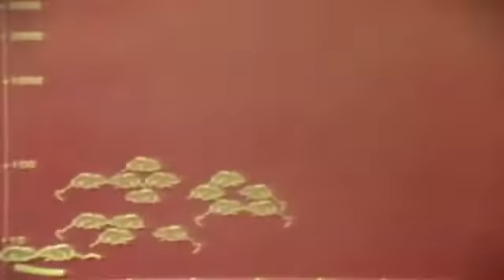NUOVO CINEMA PARENTI: RASSEGNA INTERNAZIONALE DI FILM INEDITI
22-31 Luglio 2013
NUOVO CINEMA PARENTI
RASSEGNA INTERNAZIONALE DI FILM INEDITI

Film in lingua originale sottotitolati in italiano.

Milano, 15 luglio 2013. A partire dal 22 luglio, il Teatro Franco Parenti di Milano, in collaborazione con ceCINEpas, inaugura la rassegna NUOVO CINEMA PARENTI,12 film tra documentari e fiction, tutti inediti nelle sale cittadine.
Un percorso per conoscere opere uniche e diverse, che difficilmente trovano spazio nella distribuzione tradizionale.
La rassegna, fortemente voluta dal teatro, è curata da ceCINEpas, associazione culturale formata da 47 soci, che ha selezionato i film con l'intento di promuovere un osservatorio privilegiato sul cinema del presente, attraverso opere di autori noti, nomi emergenti, opere apprezzate nei principali festival internazionali e nuove forme del racconto cinematografico.
Con questa rassegna internazionale, il Teatro Franco Parenti si apre nuovamente al cinema, proponendo un luogo fresco e accogliente dove passare le calde serate estive, mantenendo la propria vocazione per la ricerca del nuovo, della contaminazione dei linguaggi e per la promozione di manifestazioni culturali.
Tra gli inediti in rassegna spiccano un paio di importanti première, tra cui Una fragile Armonia (A Late Quartet) prossimamente nelle sale italiane per Good Films e Pervert Guide to Ideology con il filosofo Slavoj Žižek, psicanalista, studioso di Lacan, intellettuale molto discusso per le sue visioni radicali e per le sue provocazioni, seguito ideale del cult Pervert's Guide to Cinema che aprirà la rassegna il 22 luglio.
Ogni film sarà introdotto da uno dei soci di ceCINEpas per illustrare la scelta e l'importanza dell'opera.
Sono previsti  collegamenti in diretta Skype con i protagonisti  dei film in cartellone.

In occasione della rassegna,tutte le sere, nel foyer del teatro verrà organizzato un aperitivo con degustazione di birre artigianali di produzione a Km 0.